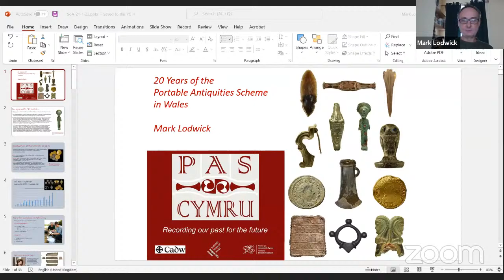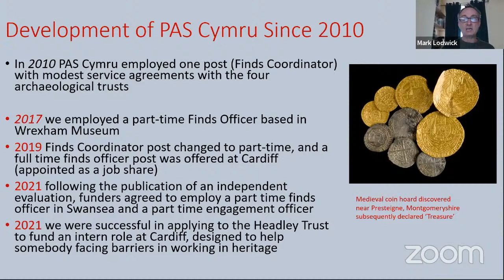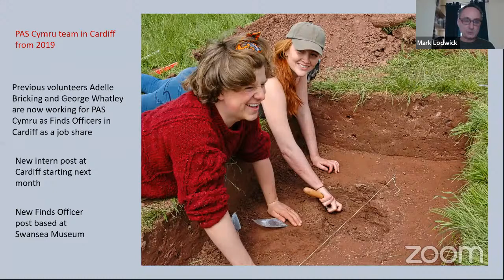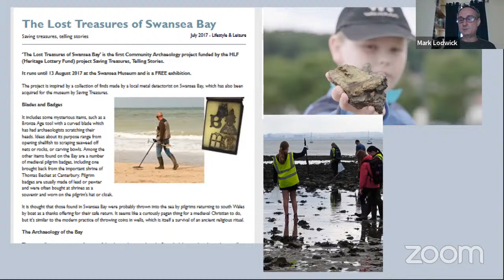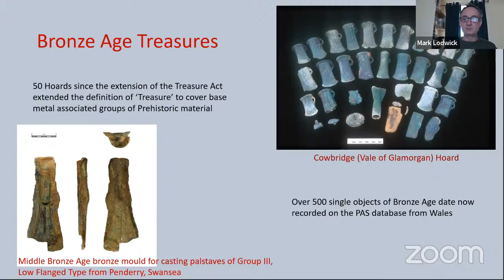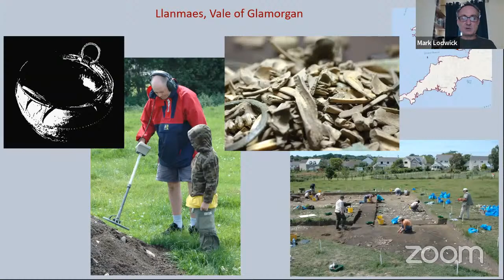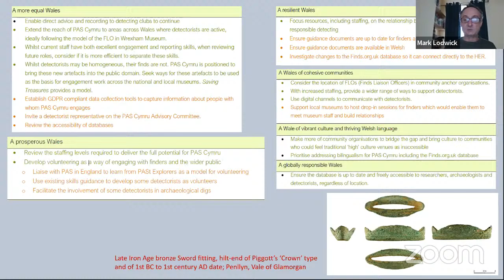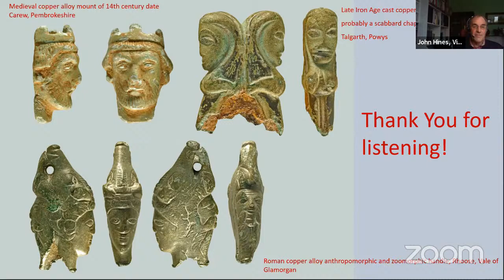SAL Welsh Reginal Group Lecture: Working for the Portable Antiquities Scheme in Wales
Working for the Portable Antiquities Scheme in Wales: 20 years, Man and Boy by Mark Lodwick

This lecture was sponsored and hosted by the Society of Antiquaries of London.